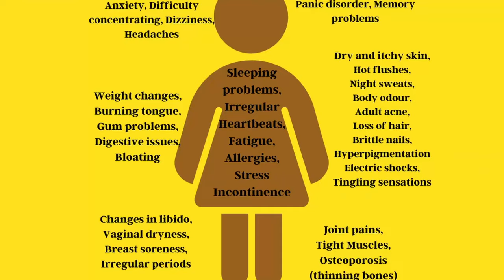Debunking Six Menopause Myths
Are you tired of hearing myths about menopause? In this video, we'll debunk six common myths about menopause and provide accurate information on topics like pregnancy and menopause, mental health and menopause, and premature menopause. Don't let these myths hold you back from understanding and embracing this natural stage of life!

Time Stamps:
00:00 Introduction
01:00 Menopause Symptoms are The Same for Everyone
02:17 Menopause is caused by Mental Health problems
03:51 Menopause only happens to old women
05:27 Menopause and Pregnancy
07:10 Women Can't enjoy sex after menopause
08:35 There's Only One Treatment Doctors Recommend
10:04 How long to Use HRT?

⚡️NEW!